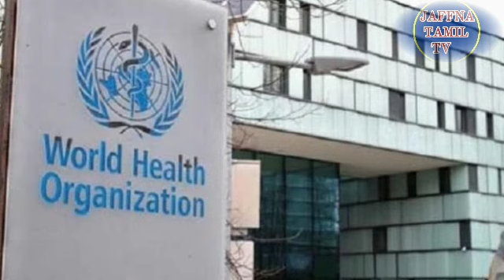இலங்கையின் இன்றைய செய்திகள் 31.07.2021***